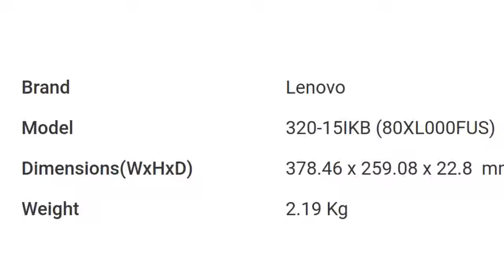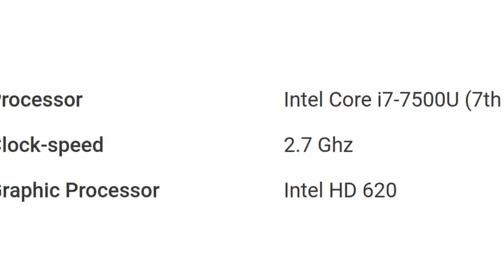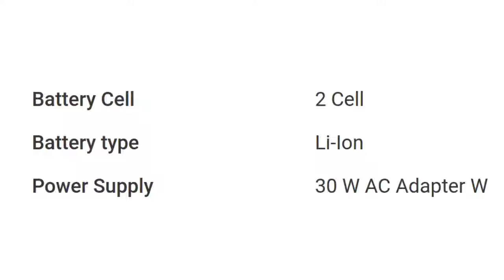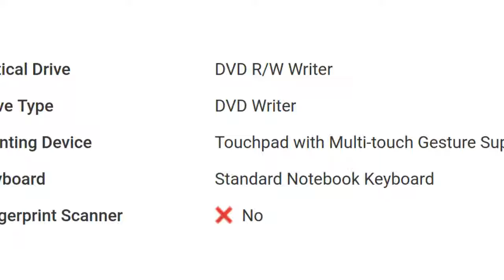Lenovo Ideapad 320-15IKB (80XL000FUS) Laptop Detail Specification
For Your Help To Buy This Product: